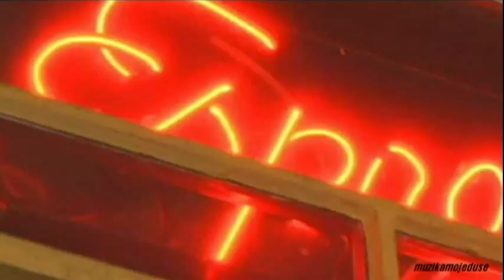Regina ♥ Ruzo moja